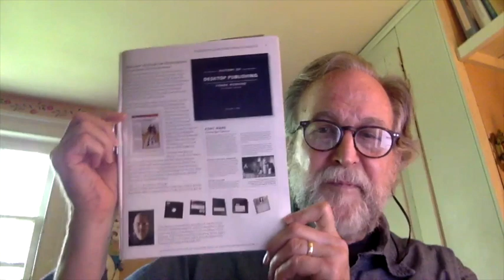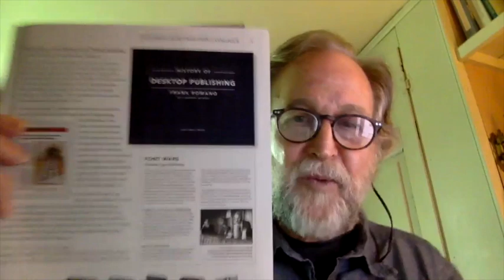A conversation with Frank Romano about his "History of Desktop Publishing"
A lively conversation with Frank Romano about the stories behind the inventions and innovators that took us from Selectric to PC, from hot type to font wars, from printout to postscript.

For details or to order Frank Romano's book, "History of Desktop Publishing,"